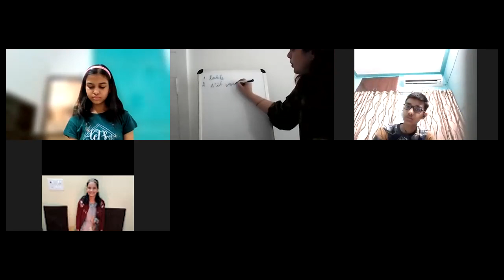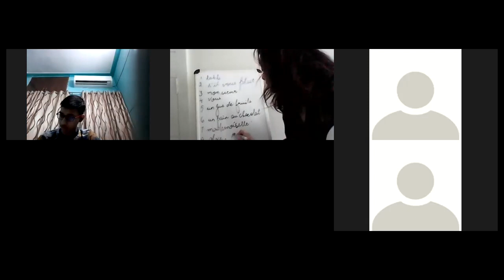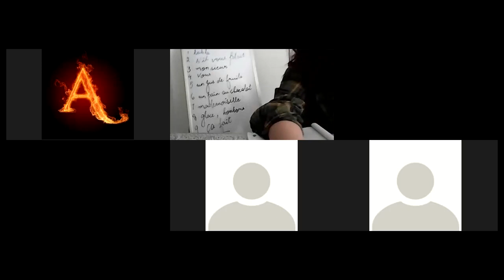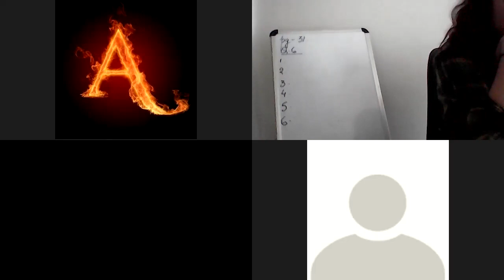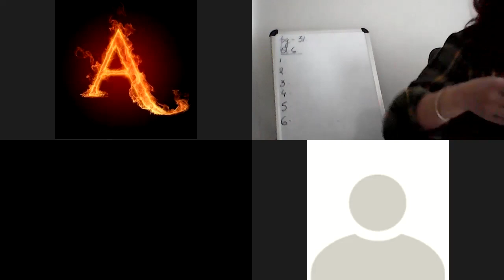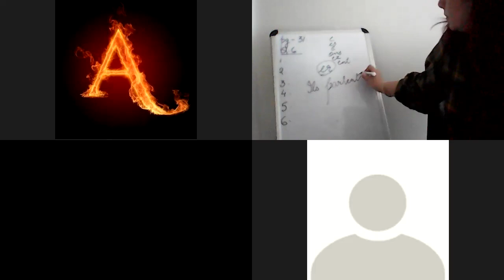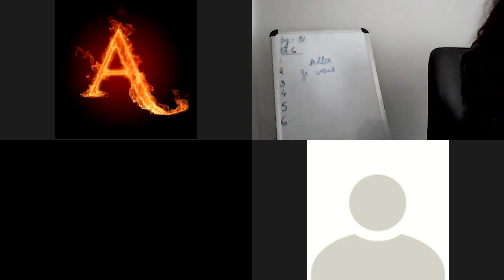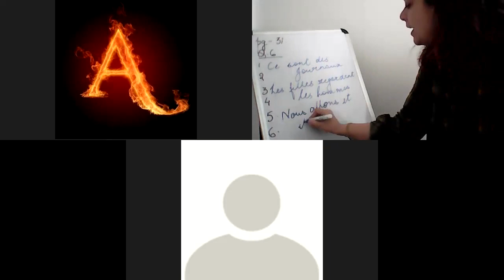VIIIB FRENCH 2nd LECTURE